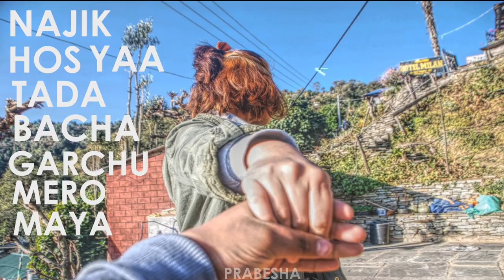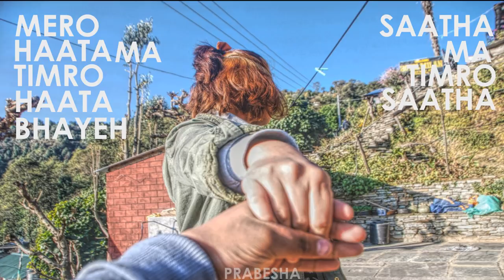Bikki Gurung - Timi ra Ma